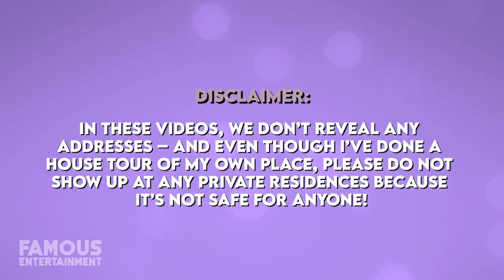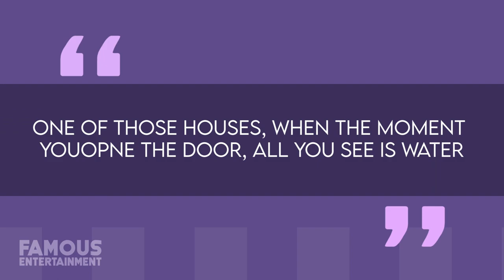Wesley Snipes | House Tour | $5 Million Florida & New Jersey Mansion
It’s been a long and difficult few decades for Wesley Snipes. Once upon a time, he was one of the most in-demand action stars of his generation and unlike most of the rest of them. His unique combination of athletic ability and real-life martial arts talent blended with some undeniable charisma led to more than a few blockbuster hits and arguably the most successful Marvel movie franchise, pre-the MCU. But for the past 15-years, Snipes’ projects have come few and far between.
Not to mention, Wesley had some run-ins with the law due to tax fraud and sadly had to sell almost all of his lavish homes from Florida to New Jersey, and today, we’re going to look at where he once called home.